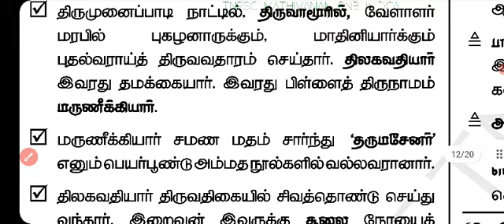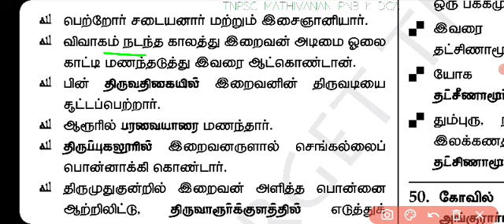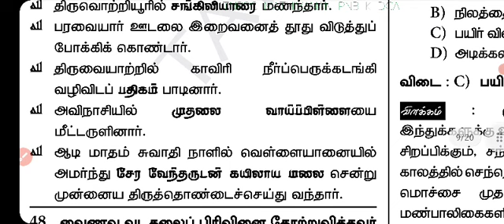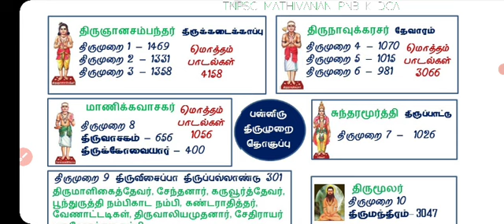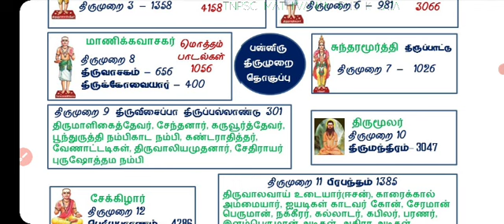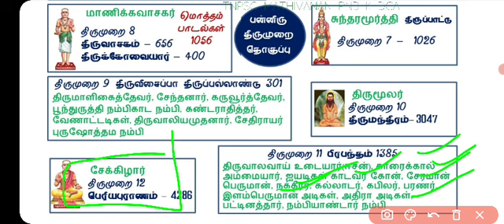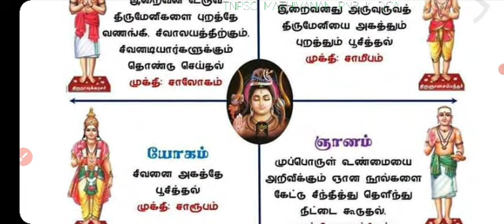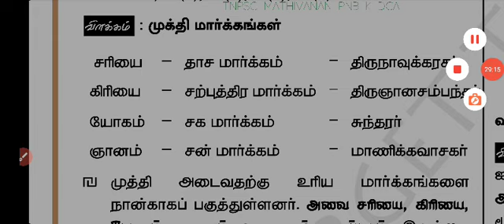பன்னிரு திருமுறைகள் இந்து அறநிலையத்துறை தேர்வில் 50 கேள்விகள் உறுதி SAIVAM VAINAVAM IMPORTANT TOPIC